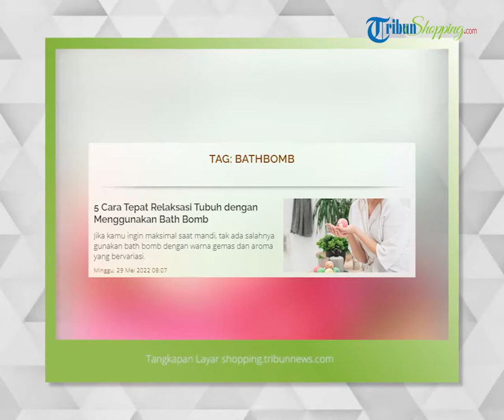5 Cara Tepat Relaksasi Tubuh dengan Menggunakan Bath Bomb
TRIBUN-VIDEO.COM - Seharian beraktivitas biasanya keringat dan juga bakteri akan mudah untuk menempel di kulit tubuh.

Nah, jika hal tersebut terjadi pada kamu, maka hal yang harus segera dilakukan adalah mandi untuk membersihkan tubuh dengan maksimal.

Gunakan bath bomb untuk relaksasi kulit tubuh saat seharian beraktivitas dengan padat.

Mandi memang jadi salah satu hal yang menenangkan juga menyegarkan untuk mengawali dan mengakhiri hari.

Manfaat dari mandi dapat kamu rasakan, selain bakteri dan keringat dapat terangkat, kamu juga bisa mendapatkan kulit yang segar setelah selesai beraktivitas.

Apalagi setelah penat beraktivitas, berendam di bathtub bisa menjadi me time yang sangat menyenangkan.

Tentu saja dengan hal tersebut, mood kamu akan jadi naik.

Jika kamu ingin maksimal saat mandi, tak ada salahnya gunakan bath bomb dengan warna gemas dan aroma yang bervariasi.

Tapi, sebelum kamu menggunakan bath bomb, tak ada salahnya simak 5 cara yang tepat untuk menggunakannya.

1. Perhatikan Masa Kedaluwarsa Produk

Langkah awal sebelum kamu menggunakan bath bomb, usahakan agar mengetahui masa kedaluwarsa dari produk tersebut.

Mengetahui masa kedaluwarsa memang penting karena dapat menghindari dari berbagai masalah yang ada.

Produk yang kedaluwarsa tentu sangat berbahaya bagi kulit tubuh, apalagi untuk kamu yang memiliki tipe sensitif dapat menyebabkan iritasi.

Jika produk kamu kedaluwarsa, jangan ragu untuk segera ganti dengan bath bomb yang baru.

Untuk kamu yang ingin membeli produk lewat online, usahakan juga jeli dalam memilih produk.

Kamu bisa menanyakan masa kedaluwarsa produk pada penjualan secara online sebelum melakukan pembayaran bath bomb lewat aplikasi.

2. Cermat dalam Memilih Bath Bomb

Langkah kedua, kamu harus cermat dalam memilih bath bomb.

Usahakan dalam memilih produk bath bomb, kamu bisa pilih sesuai dengan kebutuhan pada kulit tubuh.

Memilih kandungan yang tepat adalah hal yang penting untuk memberikan pengalaman berendam yang semakin sempurna.

Kamu juga bisa memilih aroma dari bath bomb sesuai dengan kebutuhan, hal tersebut karena produk memang tersedia dalam macam wangi yang berbagai macam.

Misalnya saja, jika kamu ingin relaksasi tak ada salahnya gunakan bath bomb dengan kandungan lavender.

Hal tersebut karena kandungan lavender yang ada di dalam produk dipercaya dapat memberikan ketenangan bagi tubuh.

3. Isi Air Terlebih Dahulu

Jika kamu ingin menggunakan bath bomb, maka baiknya isi air terlebih dahulu pada bath tub sampai penuh.

Lalu kamu bisa masukkan bath bomb ke dalam tempat yang sudah terisi air dengan penuh.

Dengan mengikuti langkah ini, bath bomb kamu baru dapat larut dengan sempurna dan melepaskan semua bahan yang indah dan berkhasiat dalam proses tersebut.

Selain itu, kandungan yang ada di dalam bath bomb tentu dapat maksimal dalam meresap pada kulit tubuh.

Tentunya hal tersebut akan membuat kulit tubuh menjadi terawat dengan maksimal.

4. Semakin Hangat Suhu Air, Maka Jauh Lebih Baik

Fakta menarik akan kamu dapatkan ketika berendam menggunakan bath bomb.

Jika kamu berendam menggunakan bath bomb, tak ada salahnya gunakan air hangat agra kandungan yang ada di dalamnya mudah untuk larut.

Nyatanya, semakin hangat air yang kamu gunakan maka akan semakin baik untuk mempercepat proses pelarutan dari produk bath bomb tersebut.

Bahan-bahan yang terkandung dalam produk seperti cocoa butter akan lebih mudah untuk larut dan menjadikan perawatan kulit tubuh akan maksimal.

Namun semua ini kembali lagi kepada durasi lama kamu akan berada di dalam bak mandi.

Perlu diketahui, bahwa berendam terlalu lama menggunakan air panas tentu dapat menyebabkan kulit tubuh menjadi kering dan kasar.

5. Tambahkan Produk Lain untuk Kamu yang Berkulit Sensitif

Jika kamu memiliki kulit tubuh sensitif, perhatian ekstra pada area tersebut memang sangat penting.

Oleh sebab itu, dianjurkan untuk menambahkan beberapa kandungan lain yang mengandung bahan-bahan penenang seperti susu gandum, lavendel dan mawar dipercaya dapat menenangkan kulit yang bermasalah.

Selain itu, setelah selesai melakukan mandi kamu juga bisa memberikan perawatan tambahan untuk kulit tubuh.

Gunakan lotion dengan kandungan ekstra melembapkan kulit, sehingga area tersebut tidak terasa kering dan juga kasar.

Penggunaan lotion dengan teratur juga dapat mencegah dari adanya iritasi [pada kulit tubuh.

Ada baiknya pilihlah lotion dengan kandungan double pelembap, sehingga mampu memberikan tekstur kulit halus dengan maksimal.(*)

Artikel ini telah tayang di Tribunshopping.com dengan judul 5 Cara Tepat Relaksasi Tubuh dengan Menggunakan Bath Bomb,